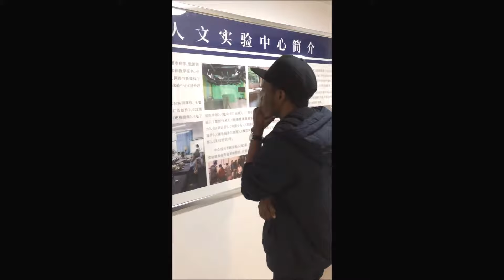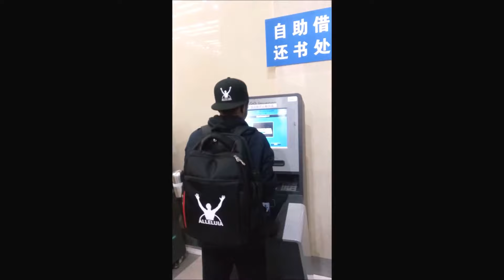China at Center - Tobias, Emmanuele and Godfried in Chongqing